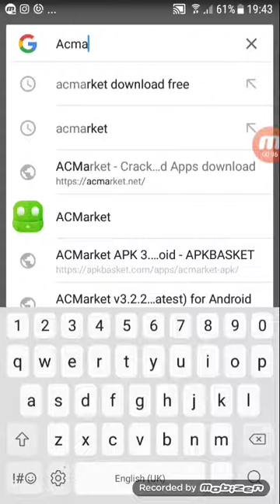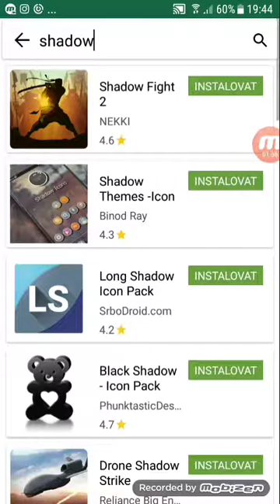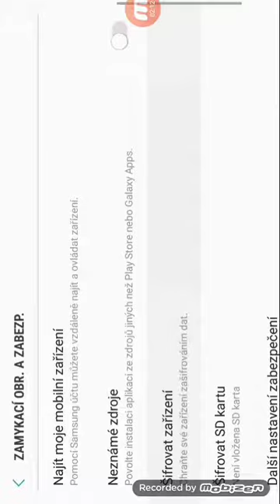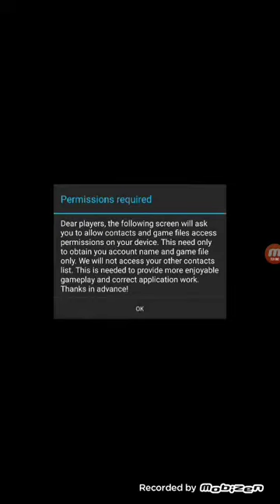How to hack shadow fight 2 (NO ROOT) 2017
Download acmarket